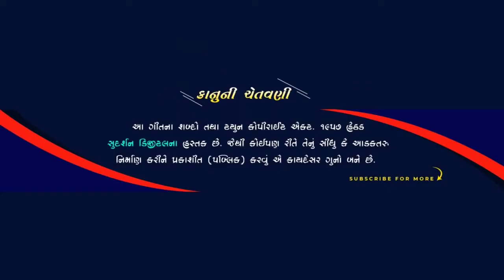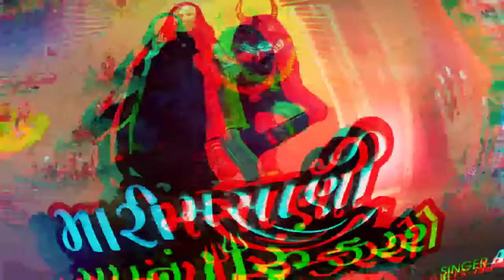Masani Maa new Song 🙇 maa masani full song 🚩 Gujrati new song 2021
🅕🅞🅡 🅜🅞🅡🅔 𝗩𝗶𝗱𝗲𝗼 🅢🅤🅑🅢🅒🅡🅘🅑🅔 𝗧𝗼 𝗠𝘆 𝗬𝗼𝘂𝗧𝘂𝗯𝗲 🤍
𝗖𝗵𝗮𝗻𝗻𝗲𝗹 :- RV EDITOR🧡